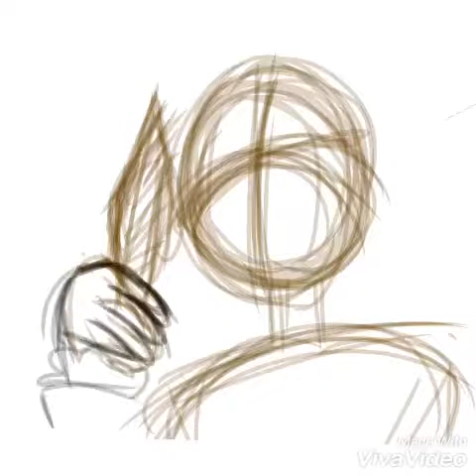✖️Philip Icon✖️ Hamilton Speedpaint✖️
Requested by someone on Amino
Hnnnn procreate kept crashing and my hand hurts but I did it :,)))
{music}
-Blow us all away : Hamilton Musical
{programs used}
-Procreate and VivaVideo